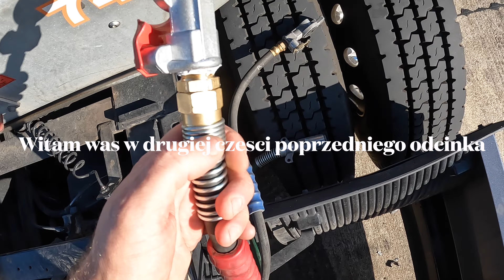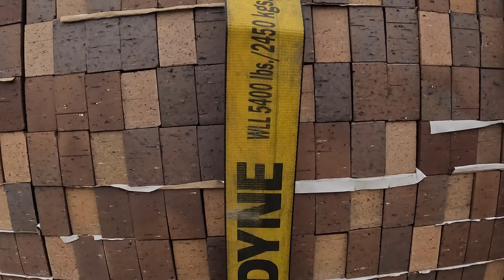MIAŁEM WYPADEK, część 2/ TRUCKER W USA